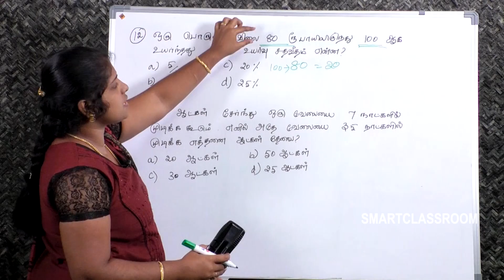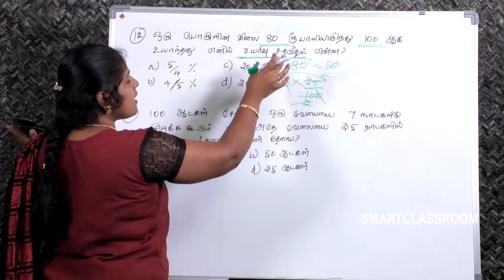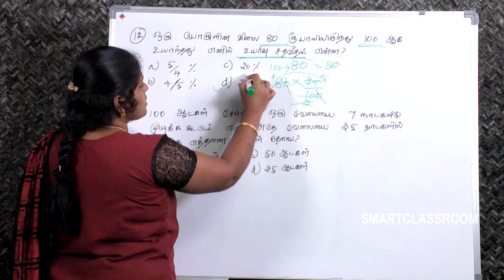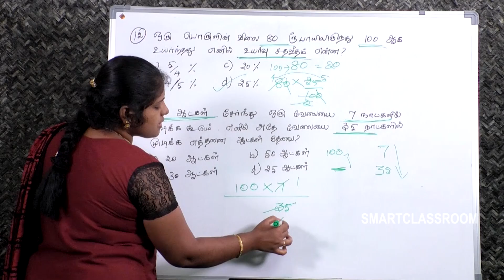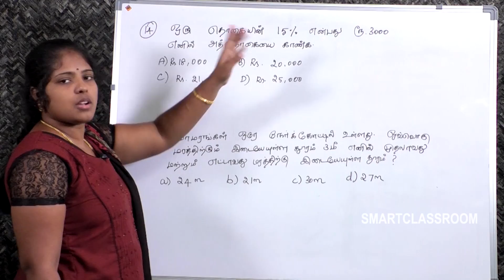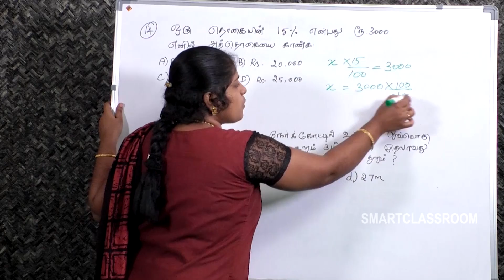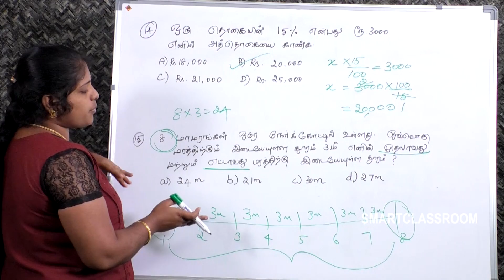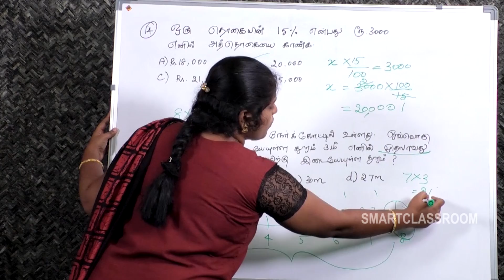Aptitude Simplification Part 4 | Basic to Extreme All Concept | Aptitude in Tamil | TNPSC SSC RRB